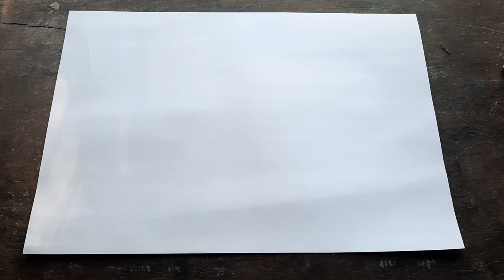drawing golden deer palace